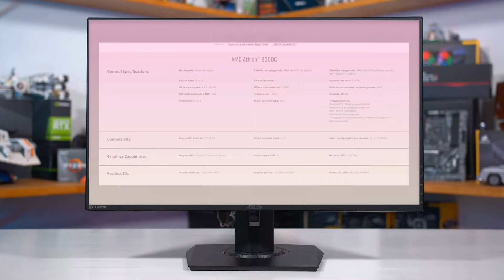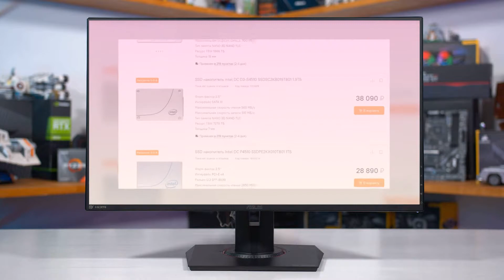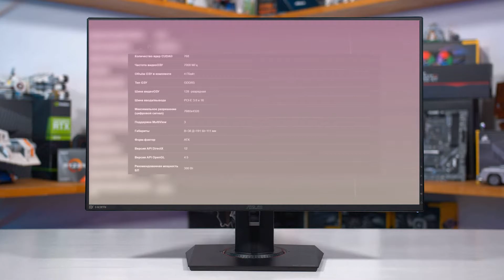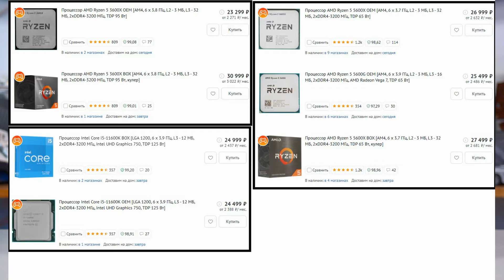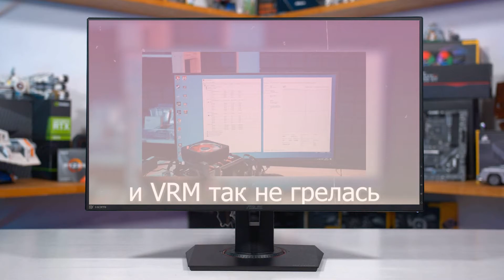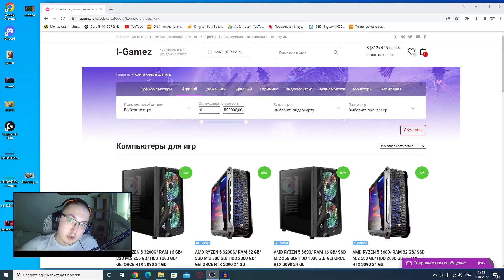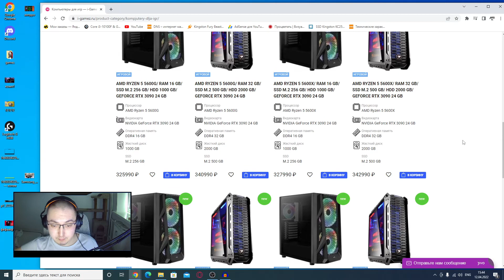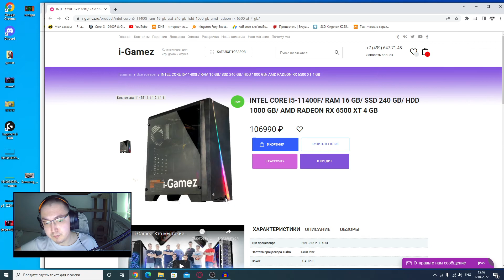Горесборщики #1. Канал " I-Gamez ".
Помощь приютам для бездомных животных:
- Приют "Счастливые кошки" Г. Уфа
- Приют "Найди меня" Г. Уфа
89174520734 - Добрая женщина помогающая животным. Карта привязана к номеру.
- Приют "Преданное сердце" Г. Санкт-Петербург